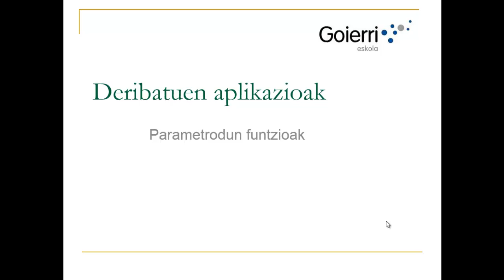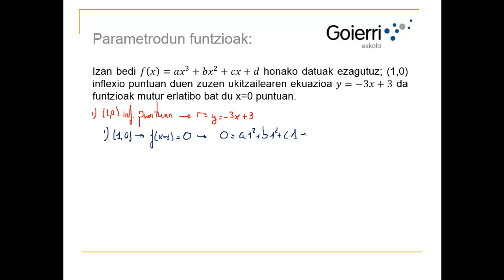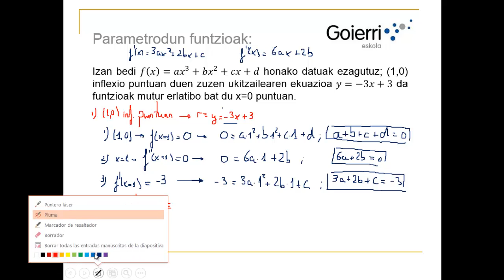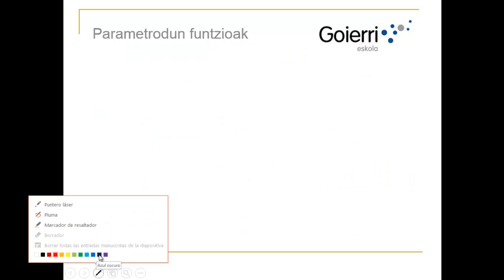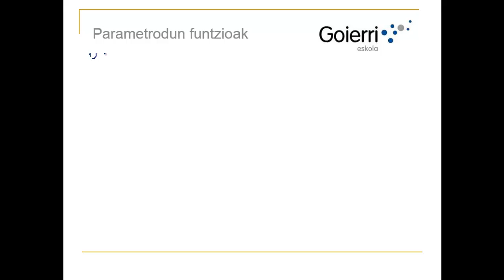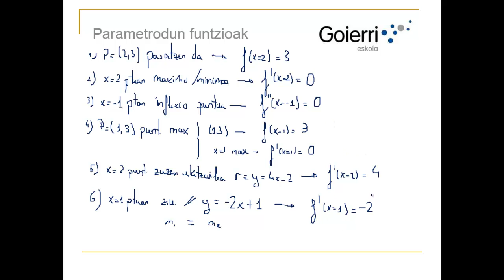UD1 H2 T18 Parametrodun Funtzioak